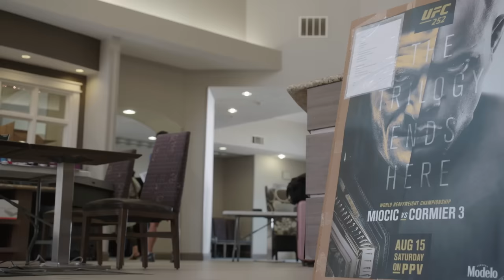UFC 252 Embedded: Vlog Series - Episode 3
Daniel Cormier plays as himself in the UFC 4 video game. Felice Herrig, John Dodson, Junior Dos Santos and Jairzinho Rozenstruik check in. Marlon Vera video chats with his wife; Sean O'Malley starts his quarantine. Stipe Miocic puts his coaches to work.